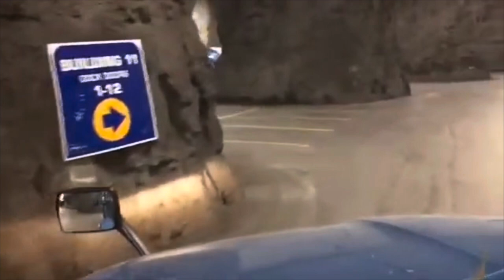Trucking Adventures in Underground Caves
Into the Depths Trucking Adventures in Underground Caverns 2 on my picks for the top 5 Driving with John videos
in this video I get to experience one of the coolest things I’ve ever done in trucking, and I would advise that you watch the entire video because it is an experience that is awesome to see on video and even better to see in person, but only truckers can see it in real life.  It is located in Springfield, Missouri and consist of 35 underground warehouses, and everything that that entails so enjoy the video

I appreciate all the support I have received it on YouTube and on Facebook and I look forward to giving you much more great content.

Share my Contant on all of your social media.